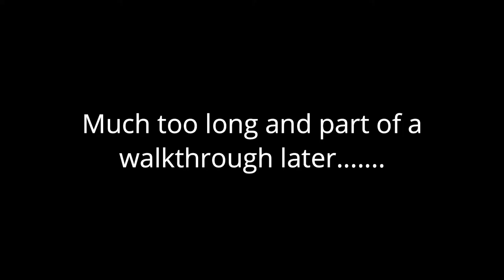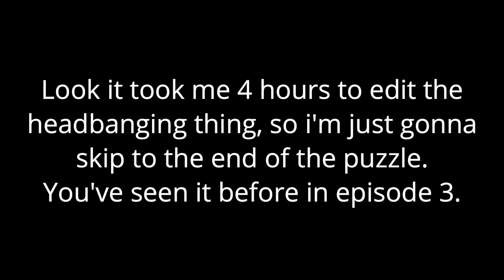IT WAS ME ALL ALONG | Sherlock Holmes: The Awakened (RE) #4